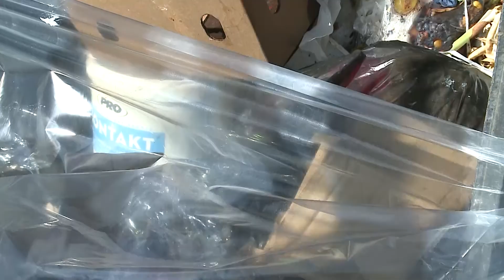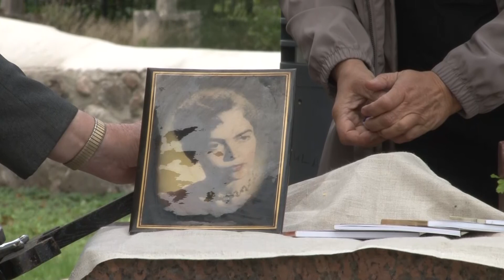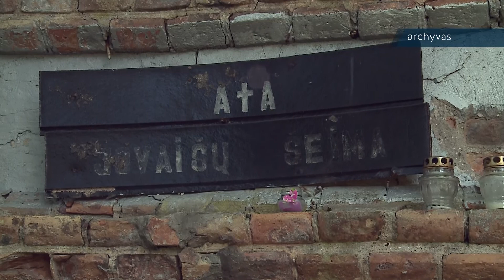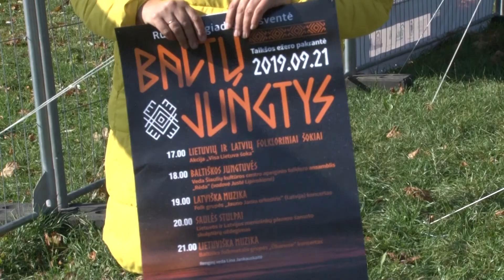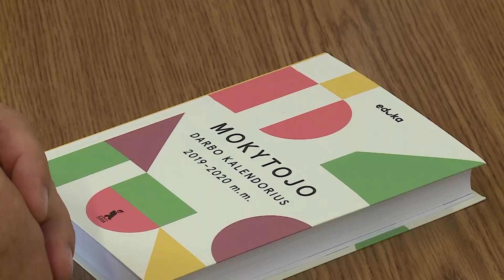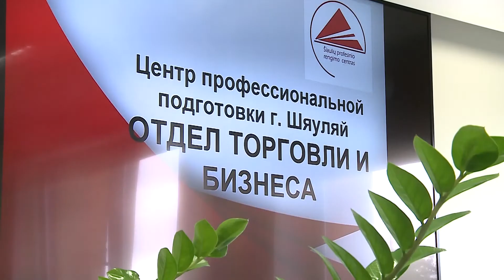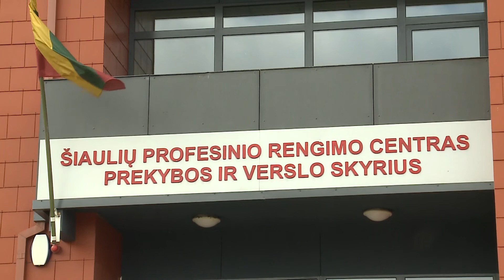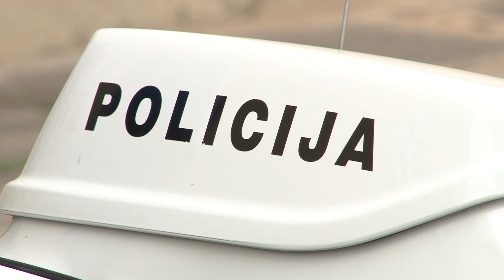Infostudija 2019-09-17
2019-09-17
Šiaulių regioninio atliekų tvarkymo centro darbuotojai praeivius, tiesiog, gatvėje mokė rūšiuoti atliekas.
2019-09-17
Urna su poetės palaikais po trijų mėnesių palaidota Senosiose miesto kapinėse.
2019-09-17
Pakruojis jungiasi prie Judumo savaitei skirtų renginių.